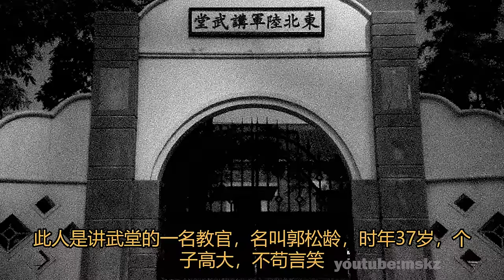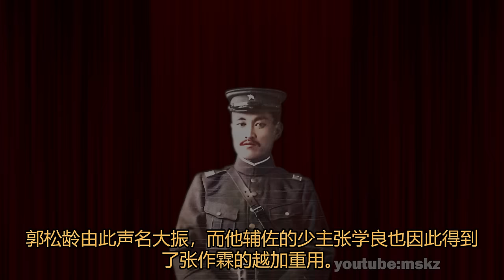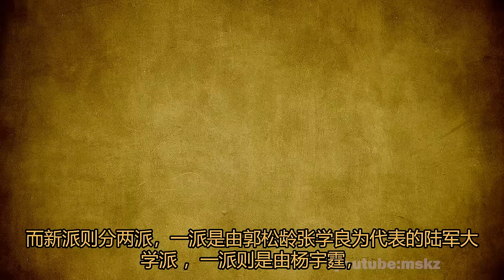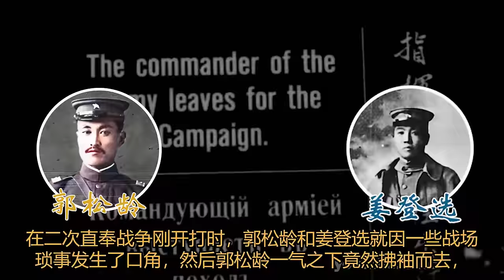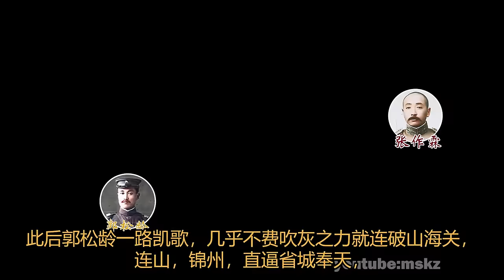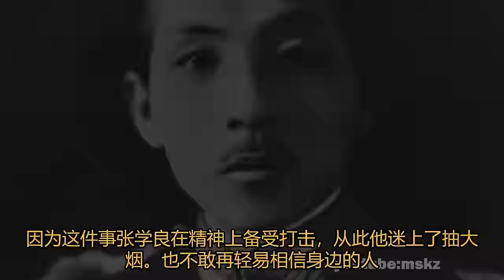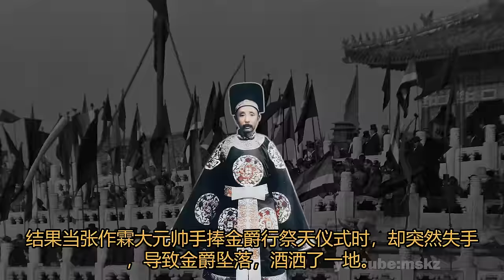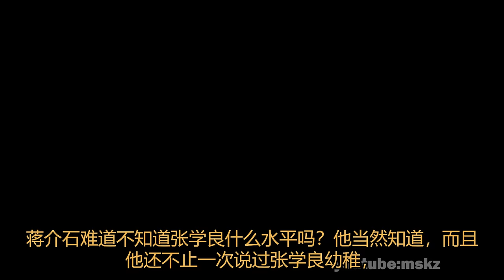虎父犬子？张氏父子的难言之隐【奉系军阀的兴衰史】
大家好，好久不见了，今天聊聊奉张父子的一段往事，
张学良一直争议较大，有人说是不抵抗将军，有人说是民族英雄，今天来盘盘张学良的那些不为人知的事、